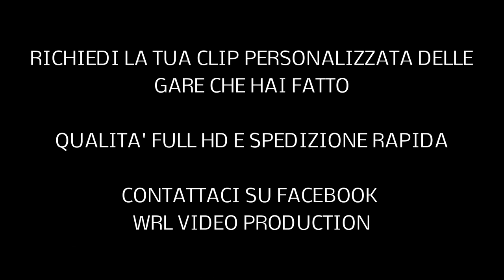Preview 2017 5° Rally Colli del Grignolino Monferrato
Preview 2017 5° Rally Colli del Grignolino Monferrato - Immagini del 2016 Ronde Colli del Monferato e Rally del Grignolino. Video e Montaggio By WRL Production